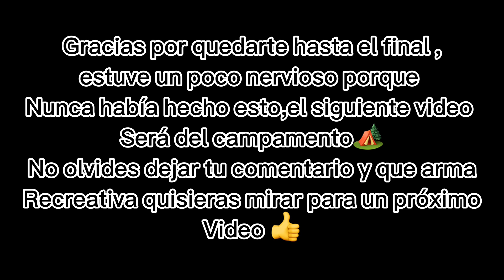Review de rifle de bombeo 760 crosman | para principiantes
QUIERES ENTRAR EN UN SORTEO DEL RIFLE CROSMAN PUMPMASTER 760 +MUNICION(balines)+ PRACTICA DE TIRO?

-Para entrar en el sorteo solo sigue la página en Instagram y sigue los paso de la publicación;

Recuerda todo es con un fin recreativo y demostrativo,no se admite la violencia en este video !